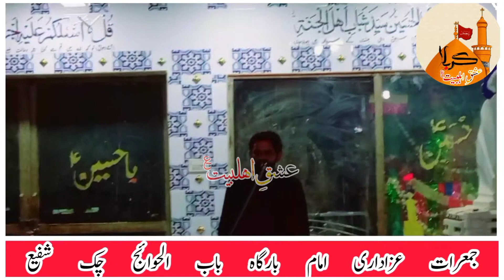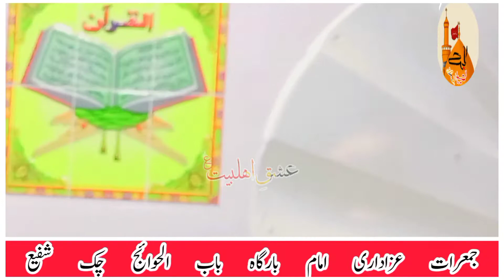azadari imam bargha babul hwaej chak shafi Ishq E Ahlebait as